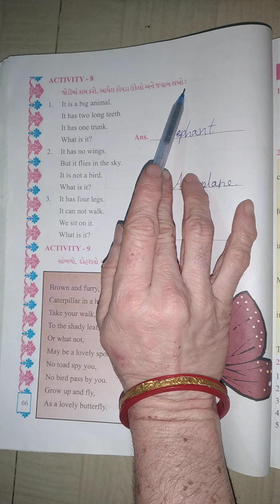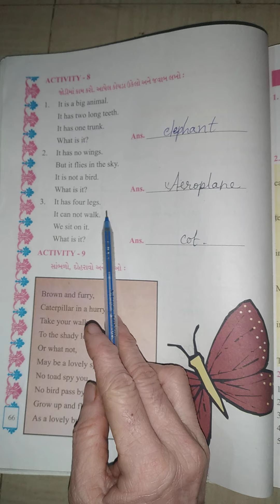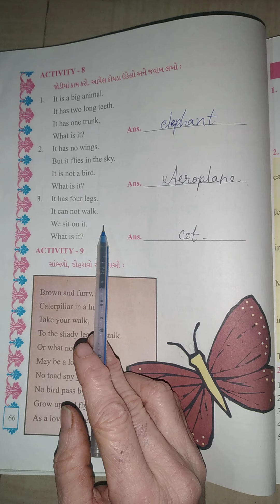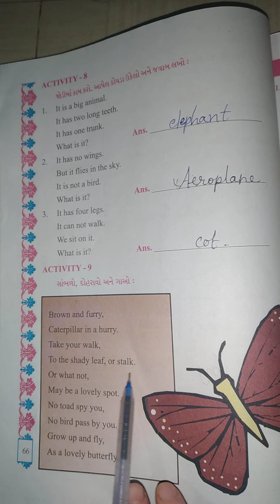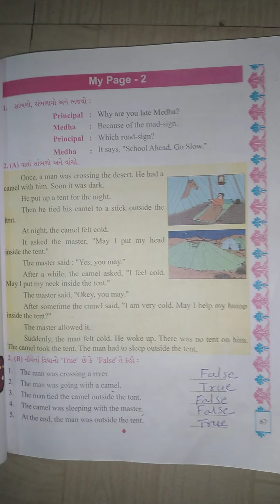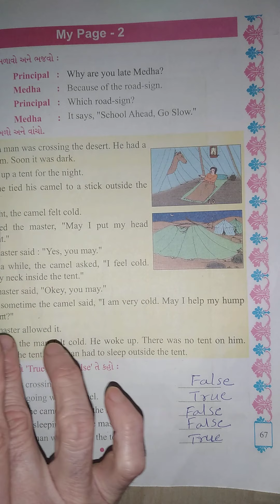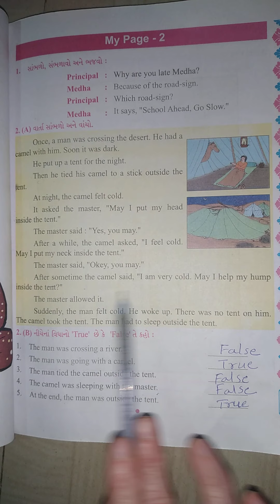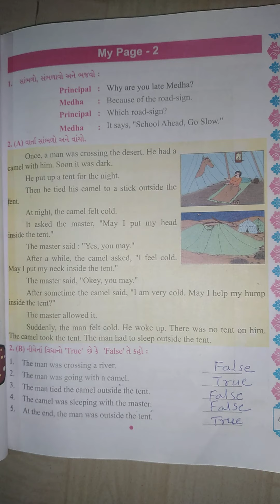29/12/2020 STD-5 ENGLISH (GUJ.MED)